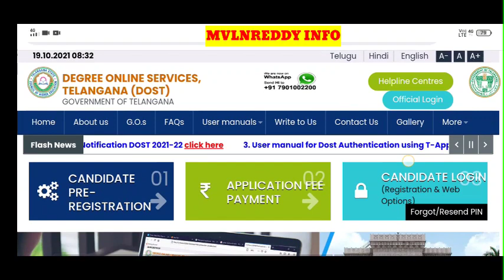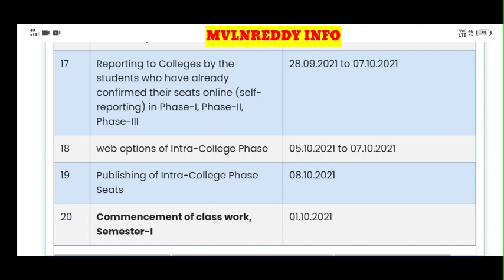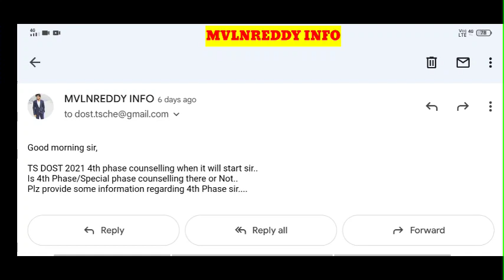TS DOST 2021 4th Phase counselling Starting Date.?//TS DOST 2021 Latest Update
id : Mvlnreddy@cm4
Available in Play Store.

TS DOST 2021 Intra Web options Process in Telugu//How to Change Your Branch from BSc to B.Com ?

id : Mvlnreddy@cm4

ts degree online application last date 2021
ts degree 2021
dost 2021 Application form
documents required for dost application
ts degree colleges in hyderabad
dost colleges
degree admissions 2020-21
dost online application 2021
ts degree admission 2021 last date
degree admissions 2020-21
degree admission 2021 telangana
ts degree online application last date 2020
degree admission 2020 last date
dost colleges
2021 degree admission date
degree application last date 2021 ts
degree online application date 2021